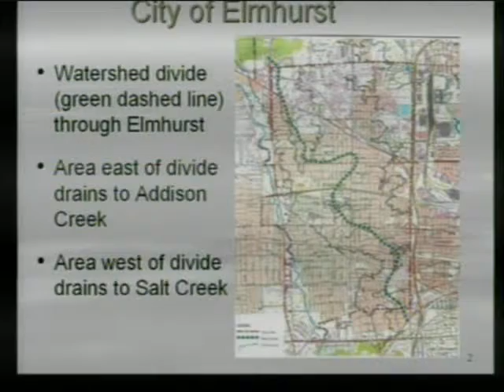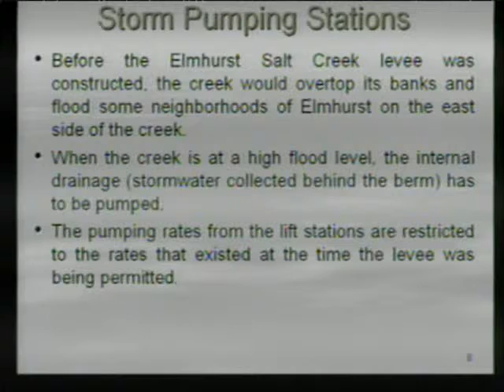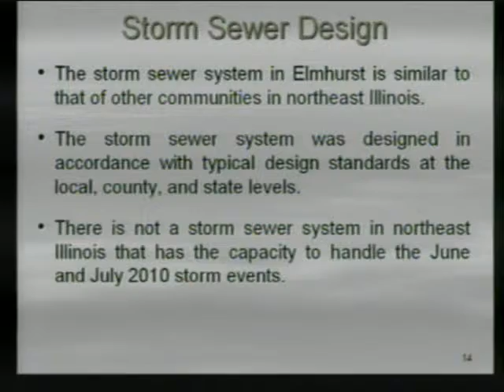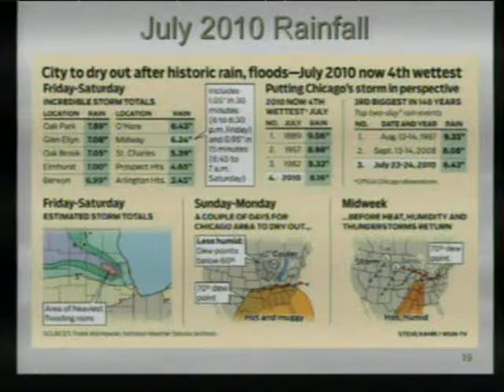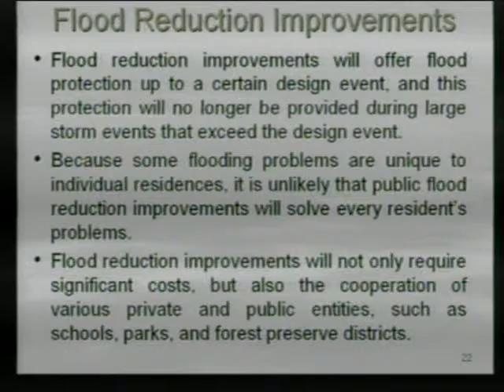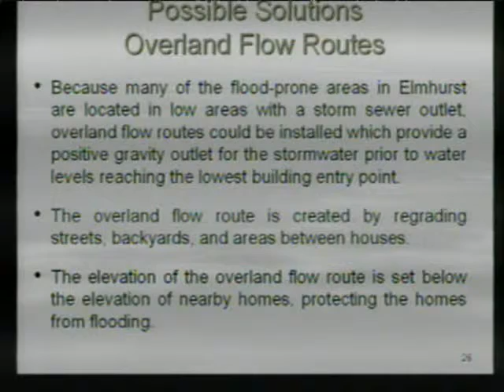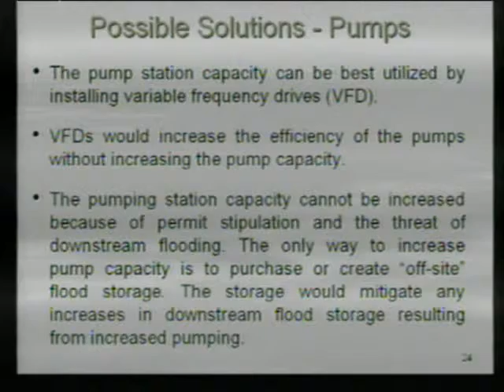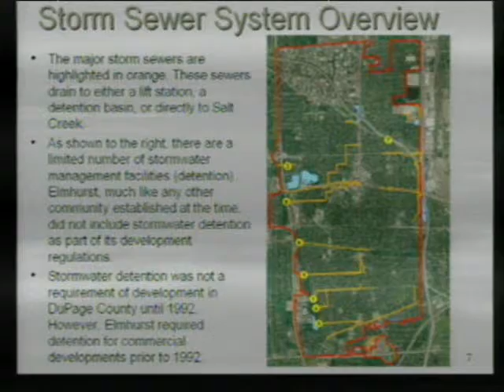2010-11-22 Elmhurst COTW Meeting